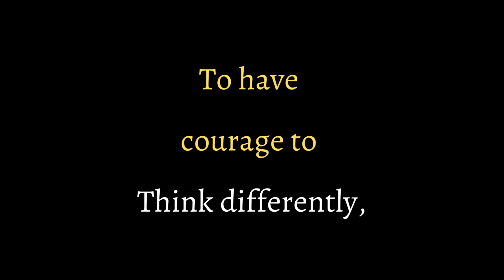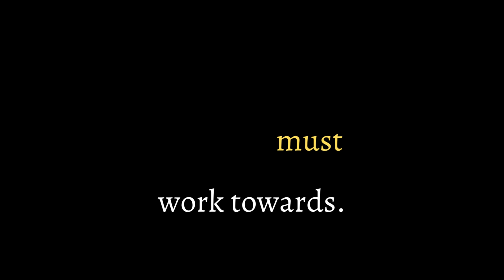My Message to the young People...Dr.A.P.J.Abdul Kalam Sir